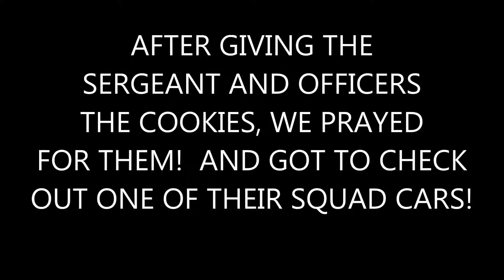GRANDVIEW AMBASSADORS GIVE THANKS!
ON THIS OCASION OUR YOUNG AMBASSADORS BAKE COOKIES AND TAKE THEM TO THE QUINCY POLICE DEPARTMENT AS A WAY OF SAYING THANKS FOR THEIR SERVICE TO THE COMMUNITY!